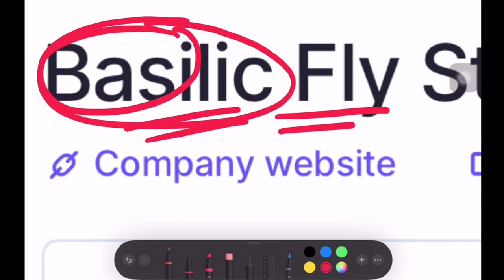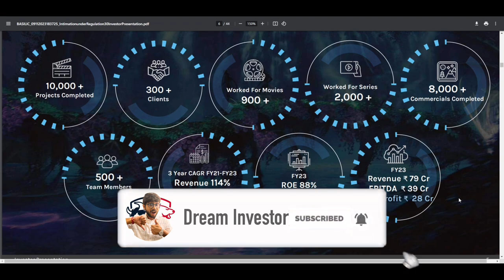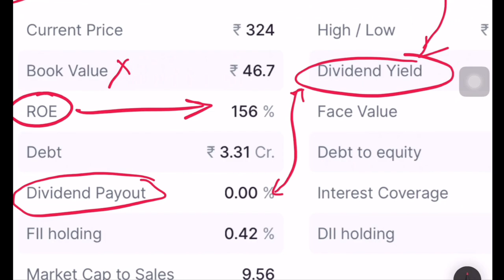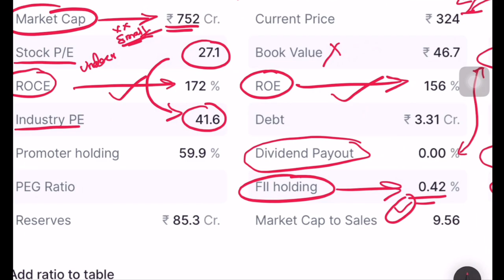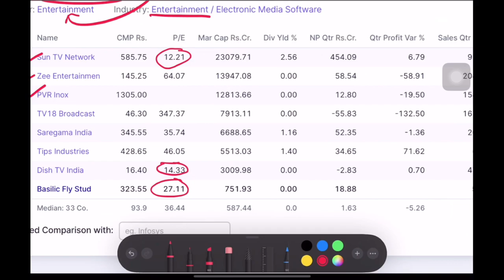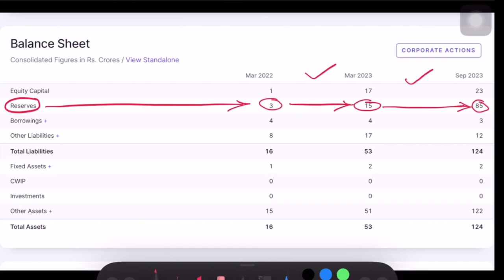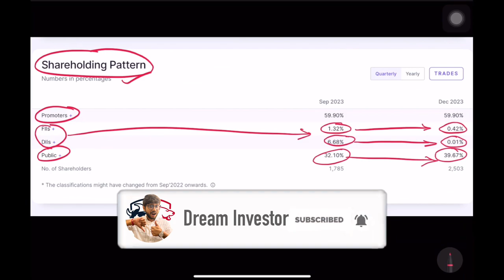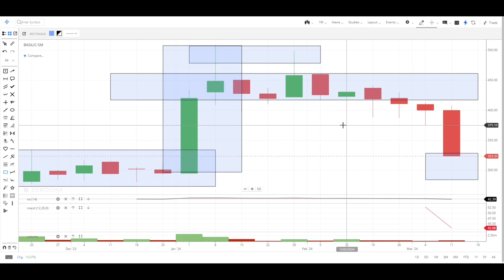Basilic Fly Studio Share Analysis | Basilic Fly Studio Latest News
Hello In this video we are discussing about Basilic Fly Studio Ltd stock,

we are also going to do full analysis of Basilic Fly Studio stock. Basilic Fly Studio Ltd is a small cap stock which have given double growth in just 1 year. I have done detailed fundamental & technical analysis of Basilic Fly Studio in this video.

multibagger stocks
microcap stocks india
best microcap stocks for long term
top 10 small cap stocks for long term investment
best small cap stocks to buy for long term india
top 20 small cap stocks in india
best small cap multibagger stocks
micro cap multibagger stocks
micro cap stocks india
cheapest stocks to buy right now
new small cap stocks in india
high growth small cap stocks in india
small cap best stocks in india
short time investment stocks
best stock for short term investment
stock for short term today
best movement stocks for intraday
small cap stocks india
small cap stocks for intraday
small cap stocks 2024
small cap stocks for swing trading
small cap stocks analysis
best microcap stocks
best microcap stocks for 2024